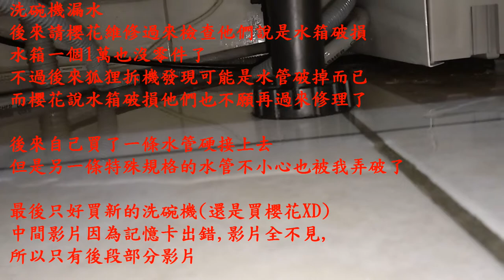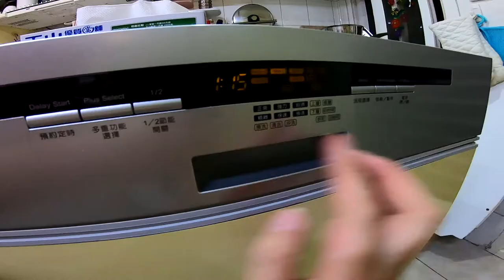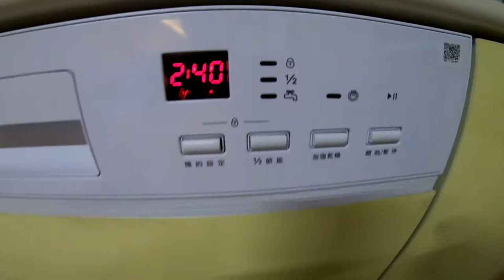[全紀錄]_櫻花E7682半嵌式洗碗機_舊7年E7680水管漏水_換新E7682_洗碗過程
昨晚終於在過年前搞定洗碗機了,
舊的哪台用了6年半幾乎每週幫忙洗五天的碗,
連炒菜鍋也可以放進去才是王道.
原本上次維修人員跟狐狸說,
你就上網自己買回來自己裝就可以了,
可以省安裝費多少錢.
最後還對狐狸說一句 : 這連你都會裝.
雖然好像舊的洗碗機管線都有配好了,
電源和管線連固定螺絲都照舊方式取代過去就好了.
但是昨天看完櫻花安裝人員裝完以後發現,
"幸好沒那麼傻,買回來自己裝".